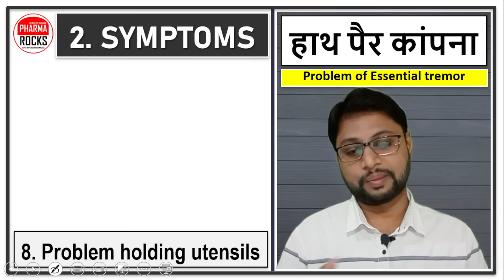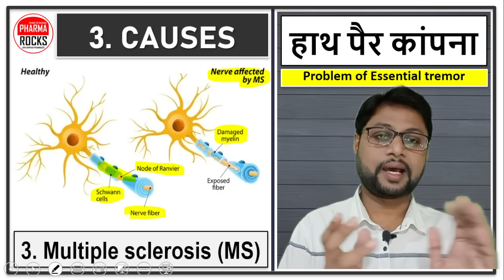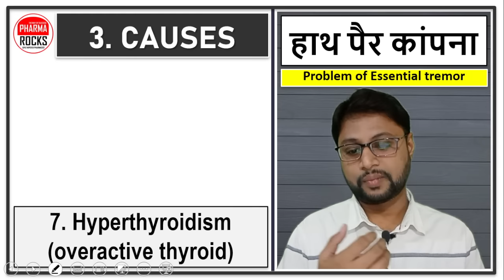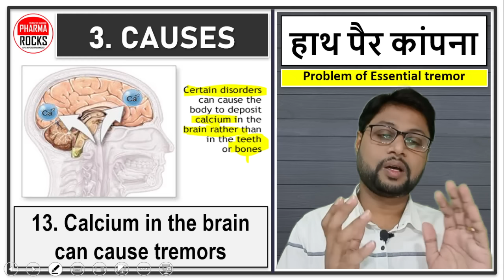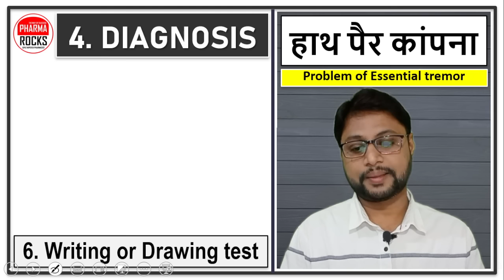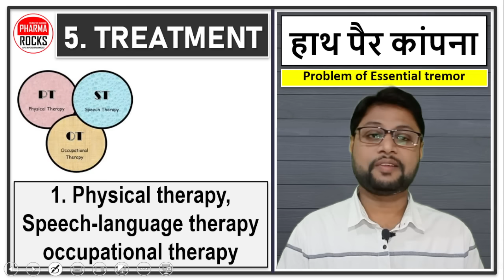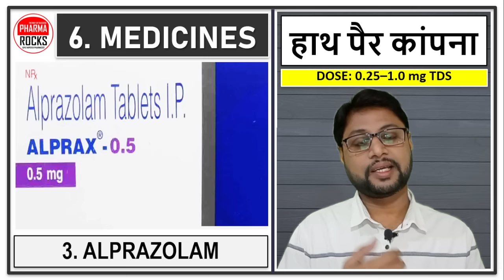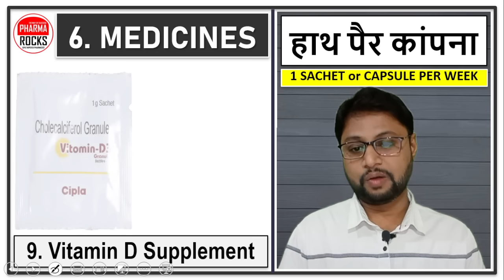हाथ पैर कांपना यह कौन सी बीमारी के लक्षण है? कारण, लक्षण और उपचार, Trembling hands & Legs. Treatment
ASSISTANT PROFESSOR
FOUNDER PHARMAROCKS
PHD SCOLAR (GTU AHMEDABAD)

📚 STUDY MATERIAL
👨🏼‍🏫 VIDEO LECTURE
📊 TEST SERIES

हाथ पैर कांपना यह कौन सी बीमारी के लक्षण है?
हाथ-पैर कांपने का कारण
Trembling hands & Legs,
Treatment of Trembling hands,
Treatment of Trembling Legs,
हाथ पैर कांपने का उपचार,
शरीर में कंपन होना कौन सी बीमारी है?,
हाथ पैर कांपने का इलाज क्या है?,
शरीर कांपने का क्या कारण है?,
मेरे पैर अचानक कमजोर और कांपने लगते हैं?,
शरीर में कंपन को कैसे रोकें?,
कंपन का मतलब क्या होता है?,
मेरे हाथ क्यों कांप रहे हैं और मुझे कमजोरी महसूस हो रही है?,
लिखते समय हाथ क्यों कांपते हैं?,
शरीर में कमजोरी के लक्षण क्या है?,
Shaking hands and feet is a symptom of which disease?
trembling of hands and feet
Trembling hands & Legs,
The reason for trembling hands and feet?
trembling hands and feet treatment,
Which disease is trembling in the body?
What is the treatment for trembling hands and feet?
What is the reason of body trembling?
my legs suddenly feel weak and trembling?,
How to stop the vibration in the body?,
What is meant by vibration?
Why are my hands trembling and I feel weak?,
Why do hands tremble while writing?
What are the symptoms of weakness in the body?
હાથ-પગ ધ્રુજવા એ કયા રોગનું લક્ષણ છે?
હાથ અને પગ ધ્રૂજવા
ધ્રૂજતા હાથ અને પગ,
ધ્રૂજતા હાથની સારવાર,
ધ્રૂજતા પગની સારવાર,
હાથ-પગ ધ્રૂજવાનું કારણ?
ધ્રૂજતા હાથ અને પગની સારવાર,
કયો રોગ શરીરમાં ધ્રૂજે છે?
ધ્રૂજતા હાથ અને પગની સારવાર શું છે?
શરીર ધ્રૂજવાનું કારણ શું છે?
મારા પગ અચાનક નબળા અને ધ્રૂજવા લાગે છે?,
શરીરમાં કંપન કેવી રીતે રોકવું?,
કંપનનો અર્થ શું છે?
મારા હાથ કેમ ધ્રૂજી રહ્યા છે અને હું નબળાઈ અનુભવું છું?,
લખતી વખતે હાથ કેમ ધ્રૂજે છે?
શરીરમાં નબળાઈના લક્ષણો શું છે?
ધ્રૂજતા હાથની સારવાર,
ધ્રૂજતા પગની સારવાર,
હાથ-પગ ધ્રૂજવાનું કારણ?
ہاتھ پاؤں کا لرزنا کس بیماری کی علامت ہے؟
ہاتھ پاؤں کا کانپنا
کانپتے ہوئے ہاتھ اور ٹانگیں،
کانپتے ہاتھوں کا علاج،
ٹانگیں کانپنے کا علاج،
ہاتھ پاؤں کانپنے کی وجہ؟
کانپتے ہاتھ پاؤں کا علاج،
کس بیماری سے جسم کانپ رہا ہے؟
ہاتھ پاؤں کانپنے کا کیا علاج ہے؟
جسم کے کانپنے کی وجہ کیا ہے؟
میری ٹانگیں اچانک کمزور اور کانپ رہی ہیں؟
جسم میں وائبریشن کو کیسے روکا جائے؟
وائبریشن سے کیا مراد ہے؟
میرے ہاتھ کیوں کانپ رہے ہیں اور میں کمزوری محسوس کر رہا ہوں؟
لکھتے ہوئے ہاتھ کیوں کانپتے ہیں؟
جسم میں کمزوری کی علامات کیا ہیں؟

हातपाय थरथरणे हे कोणत्या रोगाचे लक्षण आहे?
हात आणि पाय थरथरणे
थरथरणारे हात पाय,
थरथरणाऱ्या हातांवर उपचार,
थरथरणाऱ्या पायांवर उपचार,
हातपाय थरथरण्याचे कारण?
थरथरणारे हात आणि पाय उपचार,
कोणता रोग शरीरात थरथर कापत आहे?
हात पाय थरथरायला काय इलाज?
शरीर थरथरण्याचे कारण काय?
माझे पाय अचानक अशक्त आणि थरथर कापत आहेत?,
शरीरातील कंपन कसे थांबवायचे?,
कंपन म्हणजे काय?
माझे हात का थरथरत आहेत आणि मला अशक्तपणा का वाटत आहे?,
लिहिताना हात का थरथरतात?
शरीरात अशक्तपणाची लक्षणे कोणती?
थरथरणारे हात पाय,
थरथरणाऱ्या हातांवर उपचार,
थरथरणाऱ्या पायांवर उपचार,
हातपाय थरथरण्याचे कारण?
कंपन म्हणजे काय?